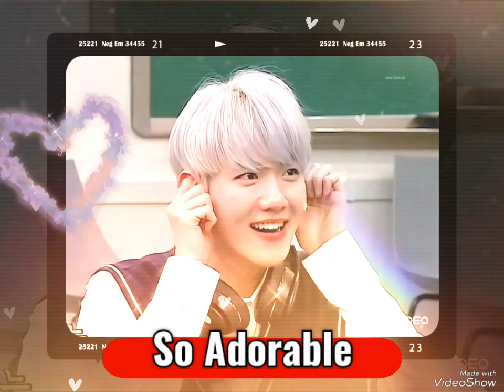Baekhyun-So cute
This video special for EXO L